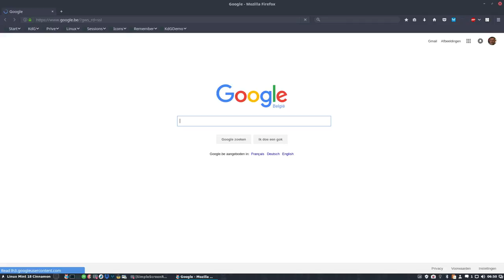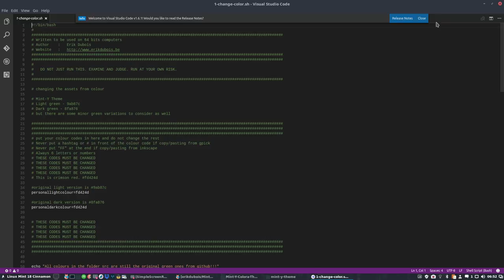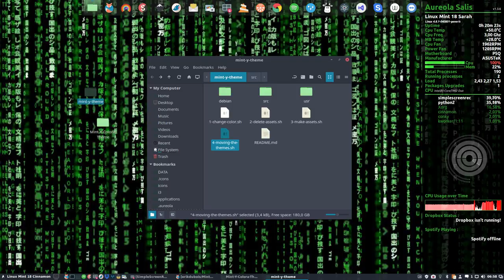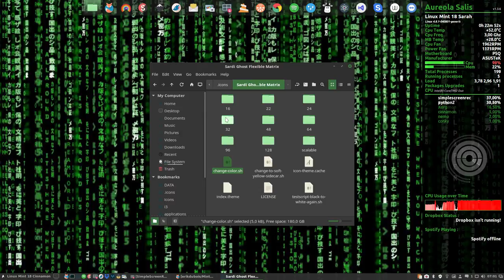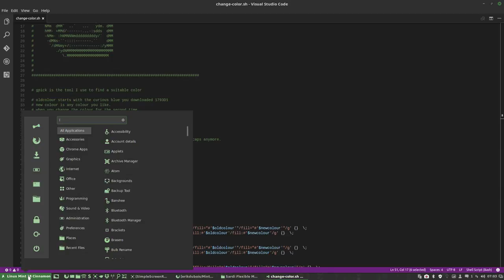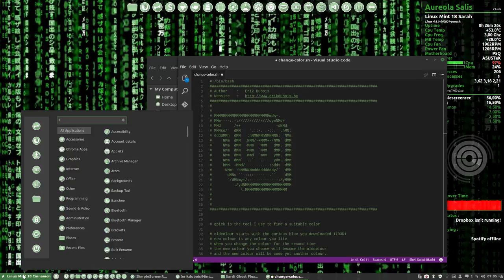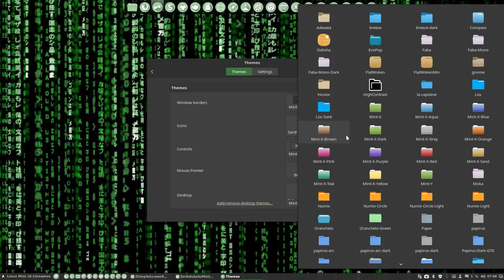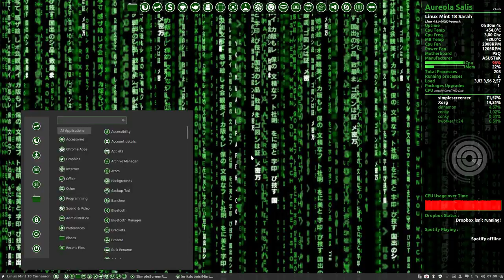Complete desktop tuning : Matrix style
COMPLETE DESKTOP TUNING
I based Sardi Flexible Matrix on a great wallpaper from the movie. Changed the colours of conky Aureola and made Sardi Ghost Flexible Matrix as well. New Mint-Y theme created

All results are on  this github.